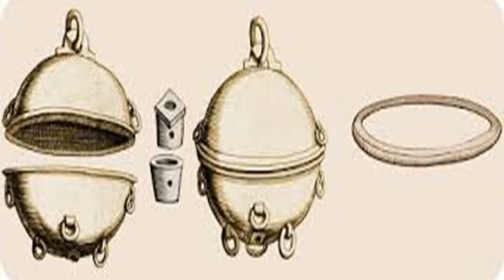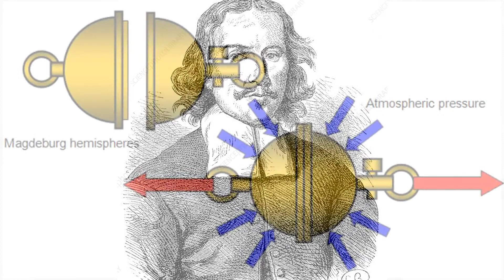ज्ञान विज्ञान : हवा की ताक़त की खोज| लेख -अंशूमाला गुप्ता | स्वर- सुनीता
बच्चों, ज्ञान-विज्ञान की श्रृंखला में आज सुनिए हवा की ताक़त की खोज की कहानी | जिसे सुना रही हैं जयपुर राजस्ठान से सुनीता जी| लेख लिखा है अंशूमाला गुप्ता ने| इसे हमने लिया है 'भारत ज्ञान विज्ञान समिति' द्वारा प्रकाशित पुस्तक 'खोजों की कहानी' से| ध्वनि संपादन किया है शिल्पी ने|